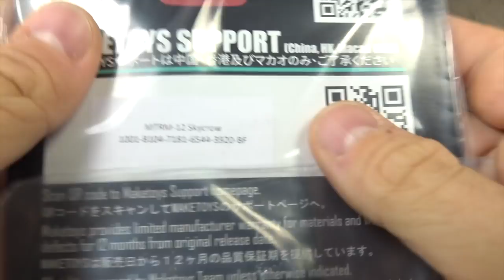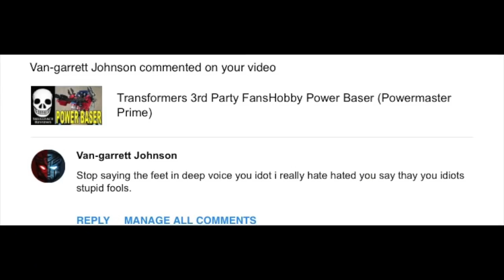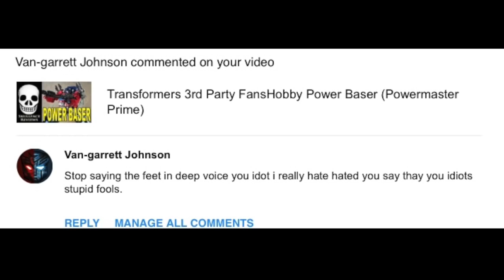Maketoys Skycrow (Skywarp)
This is a review of Maketoys Skycrow (Skywarp).  where we take a look at the figure, accessories, and talk about love letters.

Thanks Again!!!